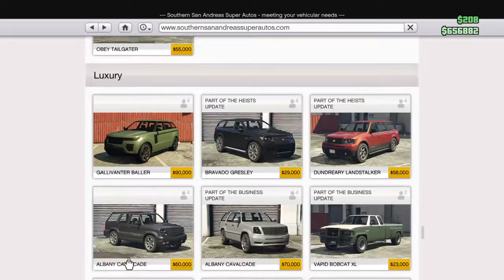Grand Theft Auto V 20170930114935